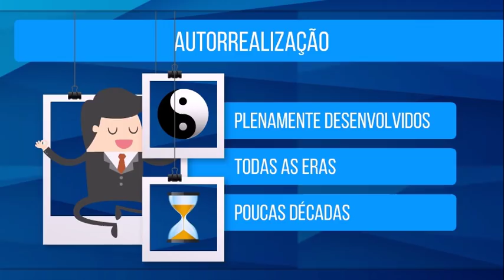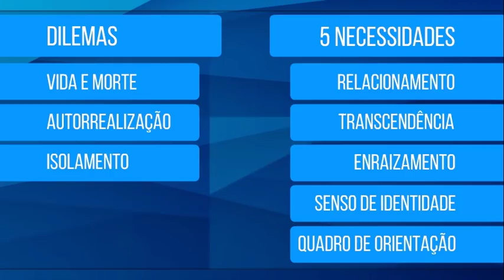ERICH FROMM (1) E OS NOSSOS 3 DILEMAS EXISTENCIAIS | SÉRIE PSICANÁLISE HUMANÍSTICA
Erich Fromm foi um psicanalista, filósofo e sociólogo alemão. Nasceu no ano de 1900 e faleceu em 1980. Sua teoria é a psicanálise humanística. Freud e Marx estão entre os pensadores que mais o influenciaram.
Para Fromm, a nossa separação da natureza e nossa tomada de consciência como seres individuais são a fonte de três dilemas humanos que não têm solução. Dilemas esses que tentamos solucionar com a razão. Vamos dar uma olhada nesses conflitos.

Bibliografia sugerida:
"The Art of Being" de Erich Fromm.
“Theories of Personality” (ed.7) de Jess Feist e Gregory Feist.
“Theories of Personality” (ed.9) de Richard M. Ryckman.